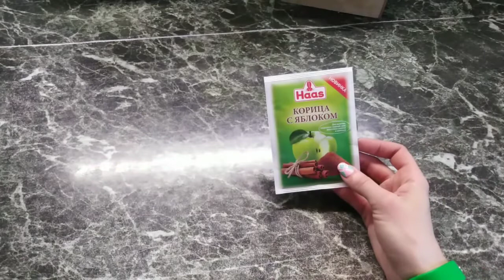Life-VLOG: готовлю/удачная покупка/гуляю